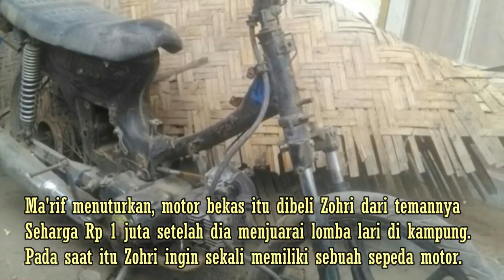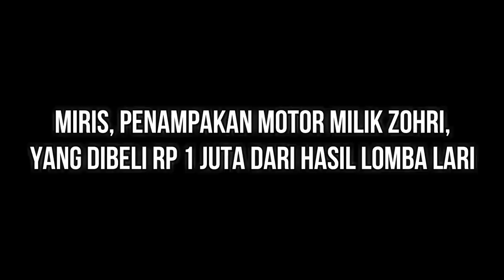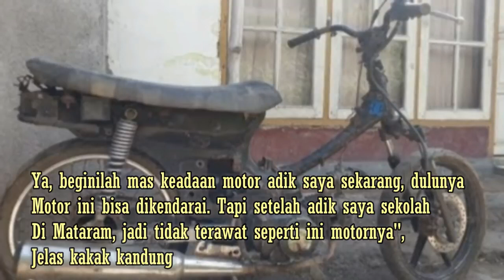Miris, Penampakan Motor Milik Zohri, yang Dibeli Rp 1 Juta dari Hasil Lomba Lari